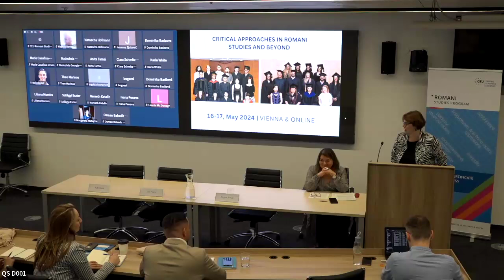Day 1: Welcome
Challenging the Reproduction of Inequality Through Higher Education: Critical Approaches in Romani Studies and Beyond

Welcome
Eva Fodor (Pro-Rector for Teaching and Learning, Former Academic Director, Roma Access Program, CEU)
Angela Kocze (Chair of Romani Studies and Academic Director, Roma Graduate Preparation Program, CEU)